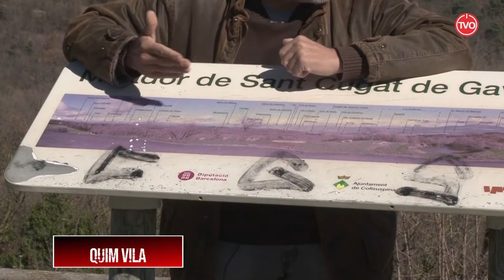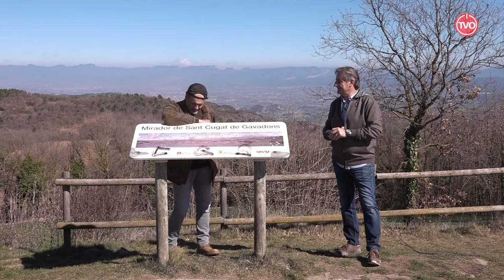Això no s'ho mirarà ningú! capítol 21 "des del mirador"